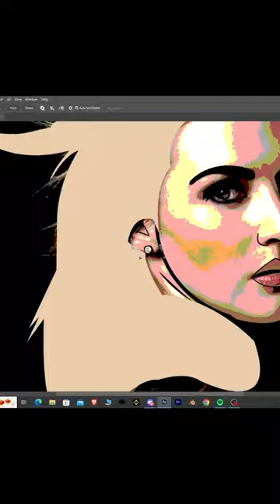Kate Winslet I Vector art I Rose I asmr I Titanic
Vector art of Kate Winslet
Want yours?